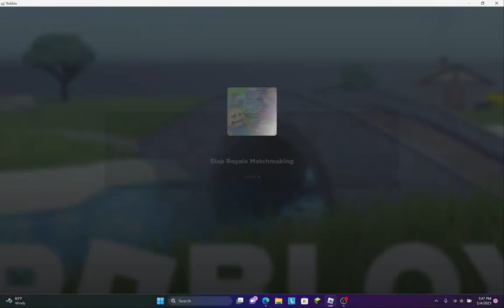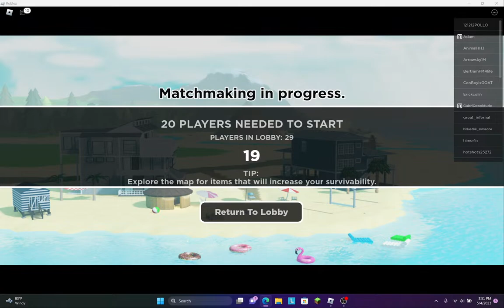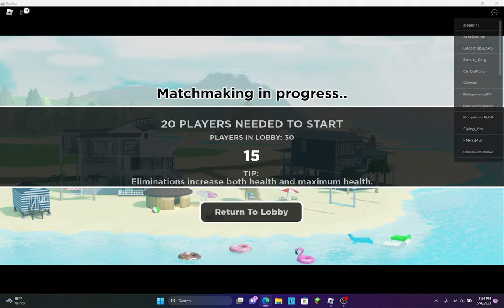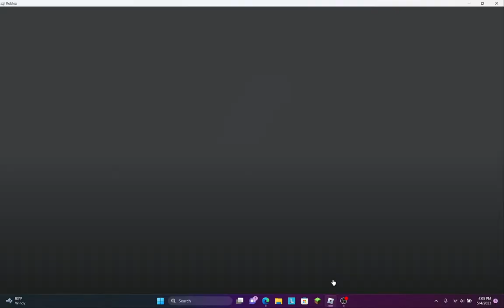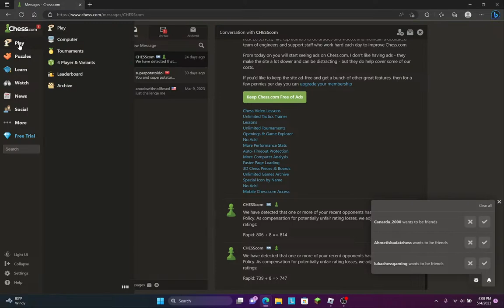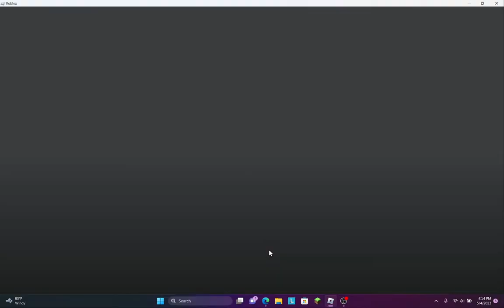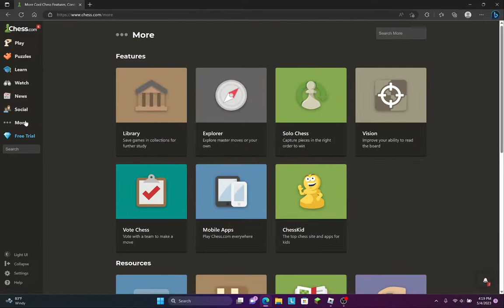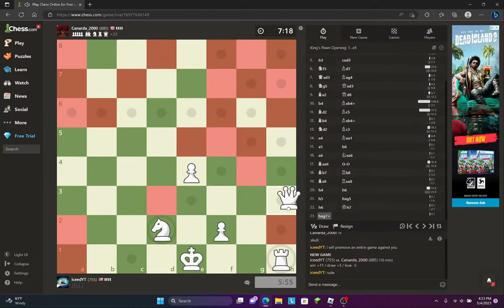detonator stream | Slap Battes Roblox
User: IceedALT

noob invasion